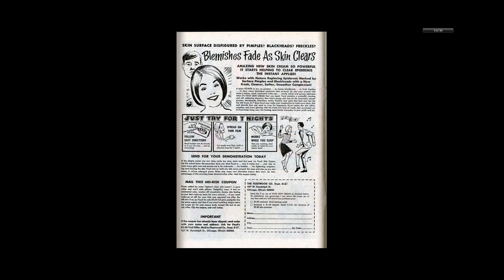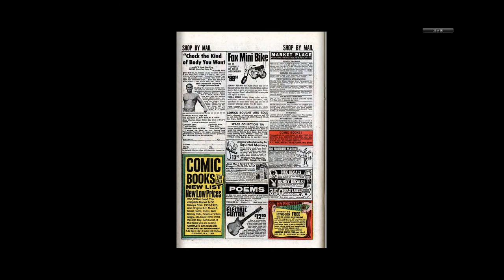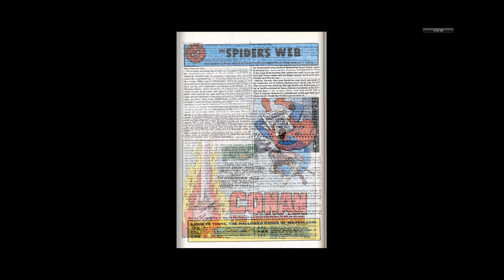197008 Amazing Spider Man v1 087